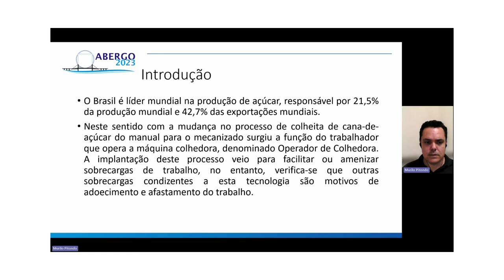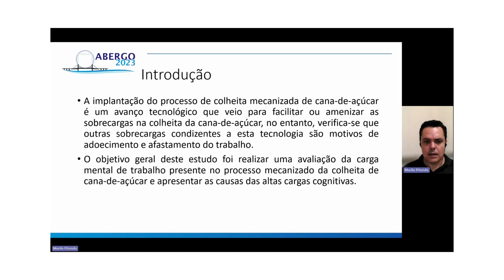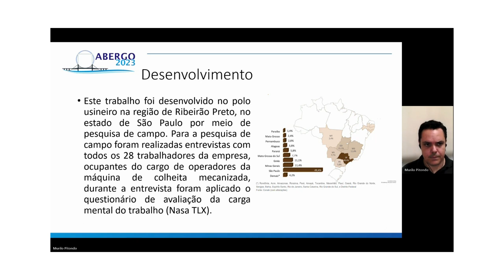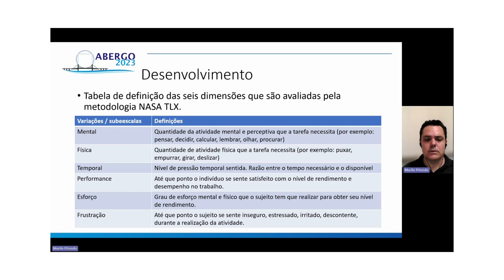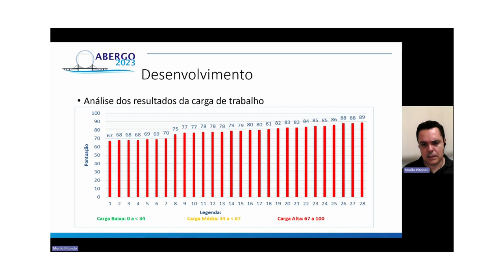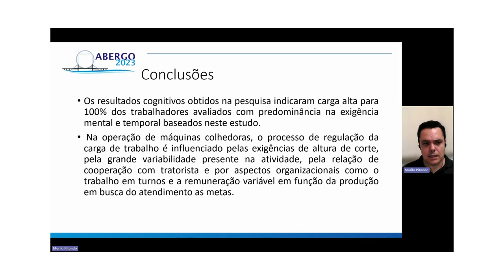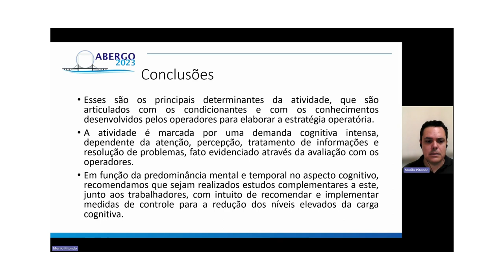ANÁLISE DA CARGA MENTAL DE TRABALHO PELO MÉTODO NASA-TLX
ANÁLISE DA CARGA MENTAL DE TRABALHO PELO MÉTODO NASA-TLX DO PROCESSO DE CORTE MECANIZADO DE CANA-DE-AÇÚCAR